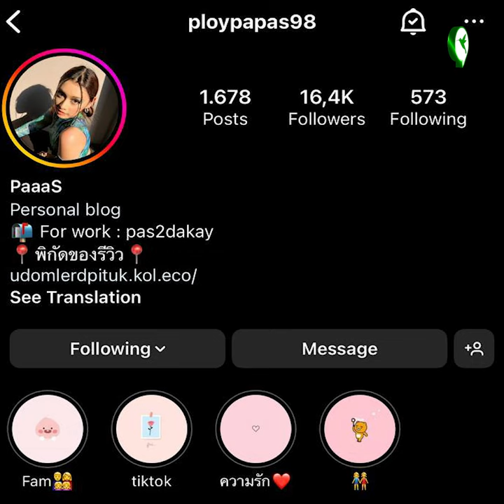យើងមិនអាចតវ៉ានឹងធម្មជាតិ ប៉ុន្តែយើងអាចផ្លាស់ប្ដូរបាន និងរីករាយជាមួយសម្រស់យើង | Beauty Click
ពិធីការនី: Tek Sitha-ស៊ីថា

Follow Page Healthy Cambodia ដើម្បីទស្សនាវីដេអូទាក់ទងនិងសុខភាព